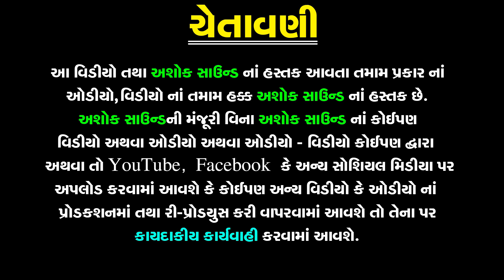Dashama No Malido | Dashama Song | Jogaji Thakor | Gujarati Song | Garba Song | Ashok Sound Official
❋Album: Dashama No Malido
❋Artist: Jogaji Thakor
❋Label By: Ashok Sound